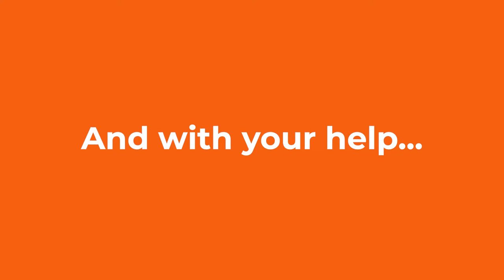2021: Looking back on a record-breaking year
As we look forward to the year ahead, join us in reflecting on what we've accomplished together this last year. From thousands of new volunteers to a whole new warehouse, 2021 was record-breaking. Thank you to our community of hunger fighters. We couldn't do it without you!